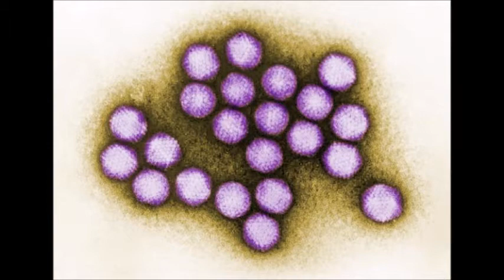Adenovirus: What is it and why the high percentage of deaths in the NJ outbreak?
A rehab facility in Haskell NJ has been in the news cycle for the past week as they deal with an adenovirus outbreak. To date, 26 cases have been reported, primarily pediatric patients and nine have died.

What is adenovirus and why the high percentage of deaths in this outbreak?

Joining me to answer these questions is Amesh Adalja, MD. Dr Adalja is a Senior Scholar at the Johns Hopkins University Center for Health Security.